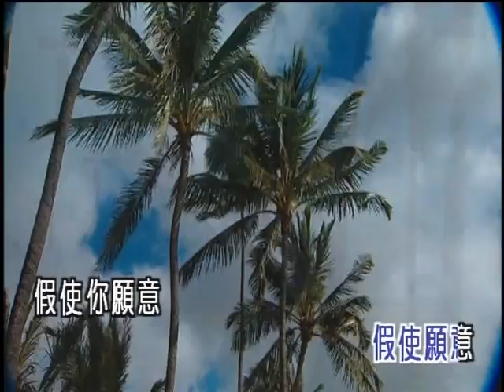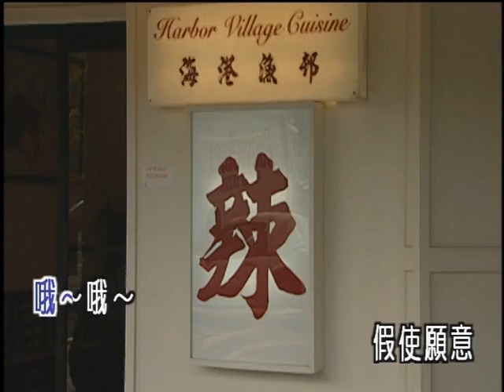假使願意-KTV0368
● 歌名：假使願意
● 詞曲：欒克勇
● 演唱：徐筱寧

製作發行：吉聲影視音有限公司
發行人：劉家丁
製作總監：欒克勇
製作人：欒克勇
編曲：欒克勇
Sax：張哲嘉
電吉他：欒克勇
錄音、混音：吉聲錄音室、欒生工作室(欒克勇)
母帶後製處理：吉聲錄音室(欒克勇)